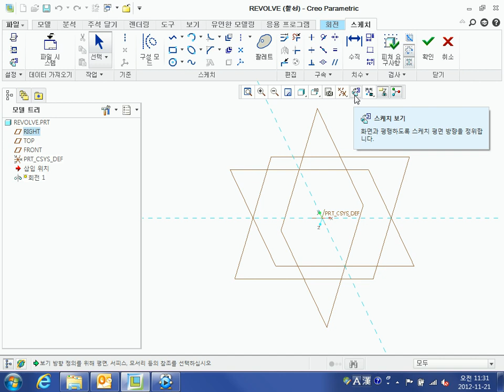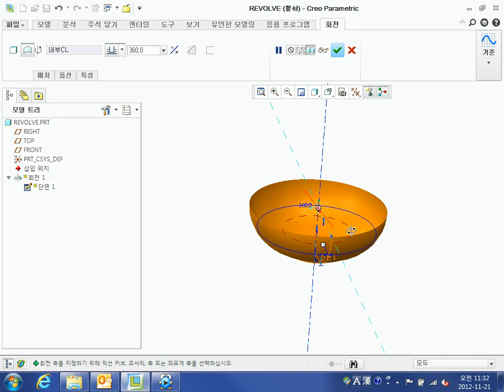Creo parametric 1.0 Surface Modeling revolve